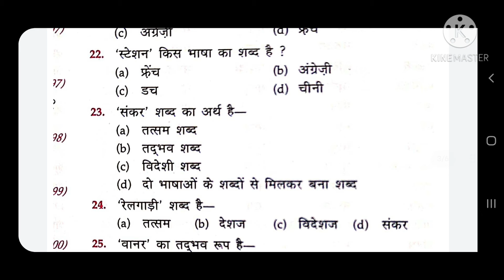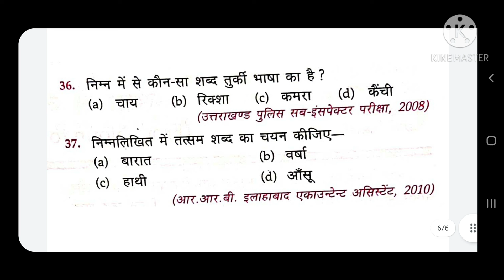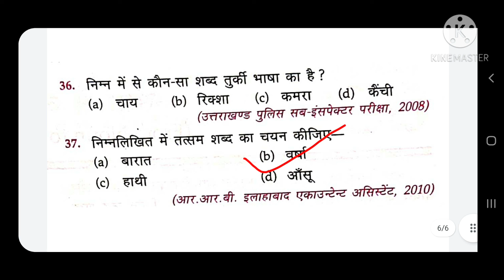Top 40 Hindi Questions UPSSSC Forest Guard 2021 यूपीएसएसएससी वन रक्षक के लिए शीर्ष 40 हिंदी प्रश्न